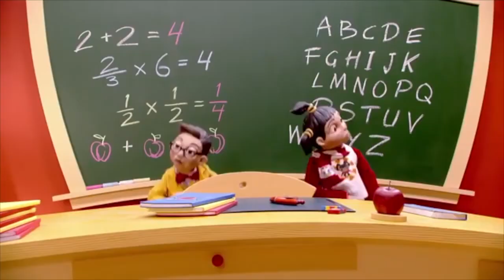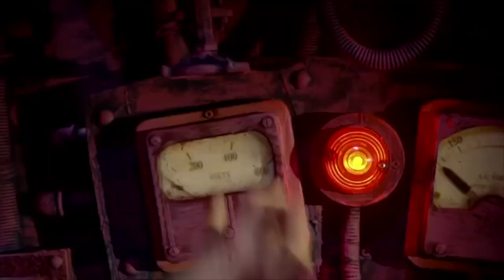(REUPLOAD) The Mine Song but the song keeps changing through linking words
Reupload from @WhodidyouexpectSportaflop since the original video is privated.